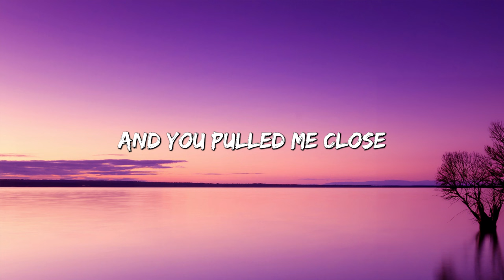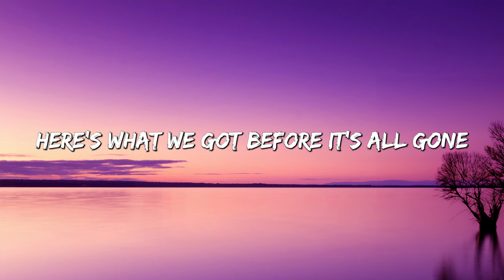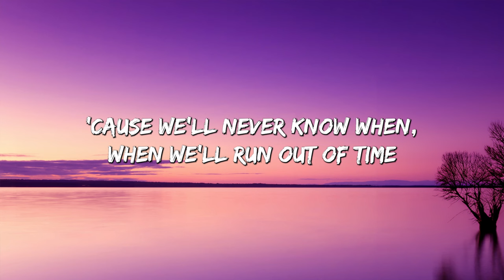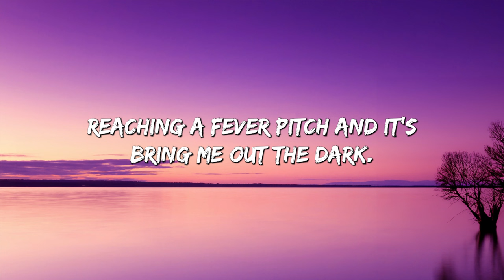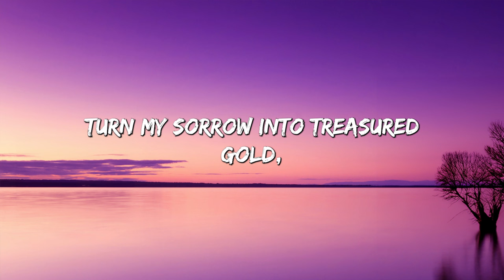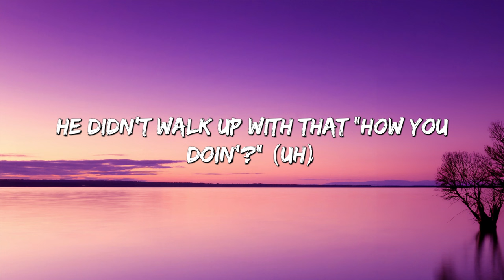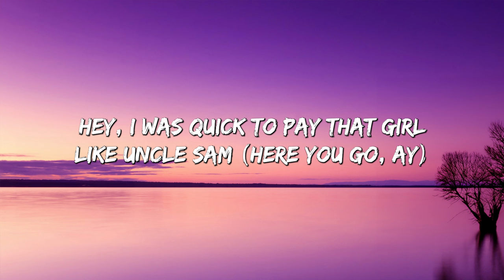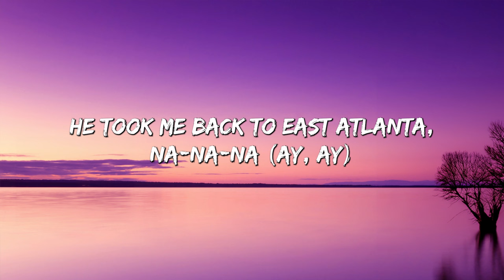Like I'm Gonna Lose You (Lyrics) | Meghan Trainor ft. John Legend Adele, Camila Cabello